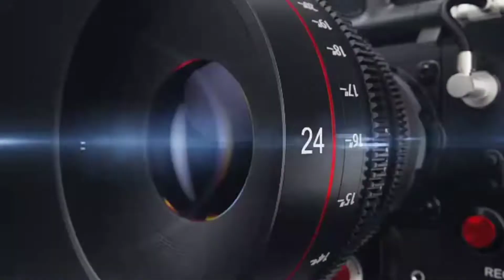Imágenes De Canelo Alvarez Resien Operado De Muñeca Video Aquí